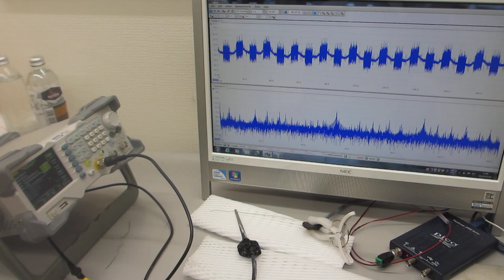低周波の共振現象と、高周波の非線形現象を発振制御する技術（超音波システム研究所）